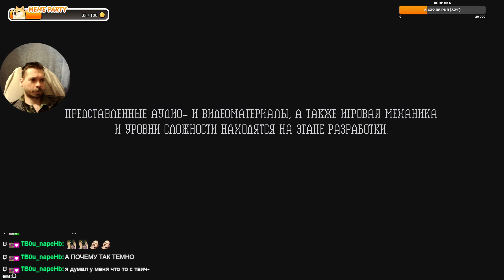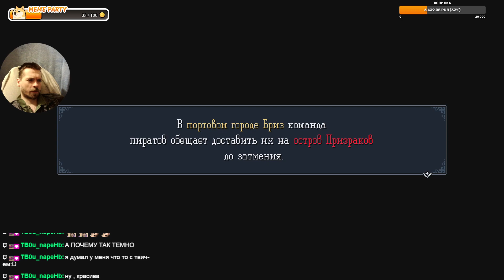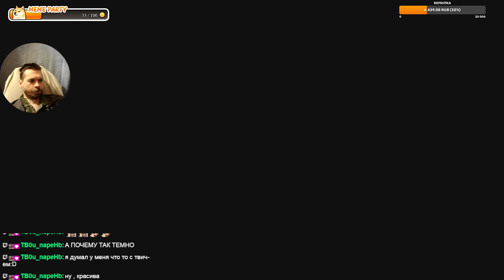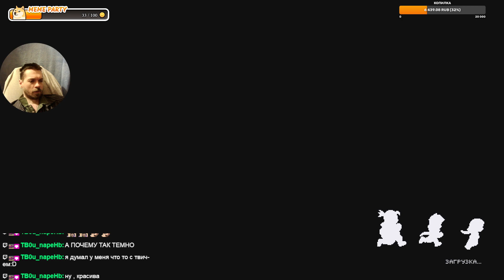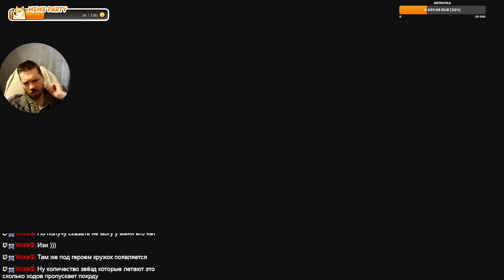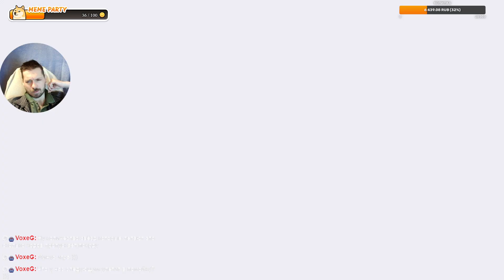смотрим sea of stars (Nintendo switch русская версия)